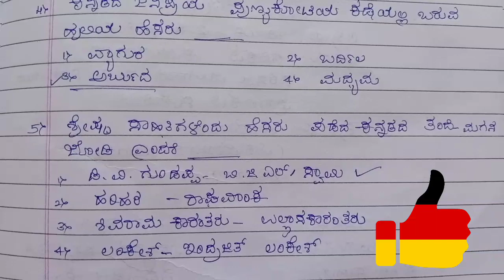Imp sahitya old qp solved, fda sda 2017 exam question paper key answer official, fda sda 2020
Imp sahitya old question paper solved, fda sda 2017 exam question paper key answer official, fda sda 2020

indian history, how much you know about harappan civilization, harappan culture, Indus Valley Civilization, most important indian history questions, discovery of harappan civilization, harappan civilizations most important questions, ncert video series for fda, mns history, fda exam preparation, indian history for fda exam, harappan civilizations questions for fda exam, indian history for kas exam, indian history for pdo exam, history for psi exam, kannada sahitya, Kannada grammar

ನಮ್ಮ ವಾಟ್ಸ್ ಆಪ್ ಗ್ರೂಪ್ ಜಾಯ್ನ್ ಆಗಲು ಹೊಸ ವಿಡಿಯೋ ಕೆಳಗಿರುವ ಕಮೆಂಟ್ ಬಾಕ್ಸ್ ನೋಡಿ & ಗ್ರೂಪ್ ಸೇರಿಕೊಳ್ಳಿ

ನಮ್ಮ ಟೆಲಿಗ್ರಾಮ್ ಗ್ರೂಪನ್ನೂ ಕೂಡ ನೀವು ಸೇರಬಹುದು.